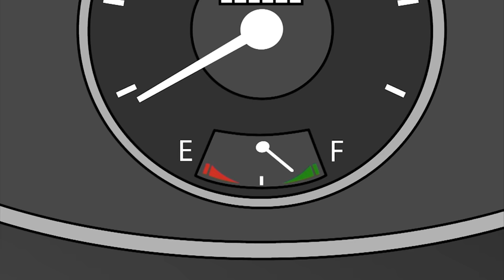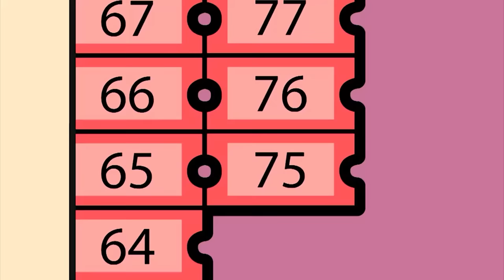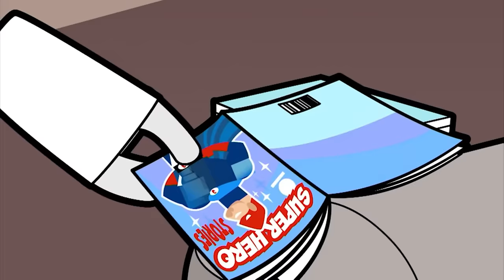STOP THE ICE CREAM THIEF!🍦 | MR BEAN | WildBrain Kids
Episode Description:
Mr Bean wants an ice cream from the ice cream van. But by the time he gets to the front of the queue, the ice-cream man has gone to lunch. Bean takes it upon himself to climb through in an open window and into the back of the van, from where he starts to help himself. Unfortunately he soon attracts a crowd and is forced to serve a long queue of kids until all the ice cream runs out. When the ice-cream man comes back from lunch and drives away he is unaware that Bean is still hiding in the back of his van en route to the ice cream factory.

Chapters:
00:00:00 - Ice Cream
00:09:59 - A New Friend
00:19:59 - Lord Bean
00:29:59 - Muscle Bean
00:39:59 - Opera Bean
00:49:58 - Valentine's Bean
00:59:58 - The Robot
01:09:58 - Fish Sitting
01:19:58 - Wedding Day
01:29:58 - The Lift
01:39:58 - Bean Phone
01:49:58 - In the Garden
01:59:58 - Back to School
02:09:58 - Cash Machine
02:19:57 - Valuable Lessons
02:29:57 - Car Wash
02:39:57 - Caring Bean
02:49:57 - All You Can Eat
02:59:57 - Birthday Party
03:09:57 - Home Movie
03:19:52 - Halloween
03:29:52 - Bean Shopping
03:39:51 - Dig This
03:49:51 - Bean Painting
03:59:51 - Scout Bean
04:09:51 - The Cruise
04:19:47 - Superhero Bean
04:29:47 - Ball Pool
04:39:46 - Bean Hypnotised
04:49:40 - Wrestle Bean
04:59:39 - The Newspaper
05:09:39 - Flat Pack
05:19:39 - Litterbugs
05:29:39 - Where Did You Get That Cat?
05:39:38 - Holiday for Teddy
05:49:38 - The Photograph
05:59:38 - A Magic Day Out
06:09:38 - Car Wars
06:19:38 - Taxi Bean
06:29:38 - Green Bean
06:39:33 - Rare Bird
06:49:33 - Hotel Bean
06:59:33 - Viral Bean
07:09:33 - Coconut Shy
07:19:33 - A Round of Golf
07:29:33 - Dancing Bean
07:39:33 - Jurassic Bean
07:49:33 - Bean's Safari
07:59:33 - Super Spy
08:09:33 - Pizza Bean
08:19:32 - Rat Trap
08:29:32 - What a Load of Rubbish